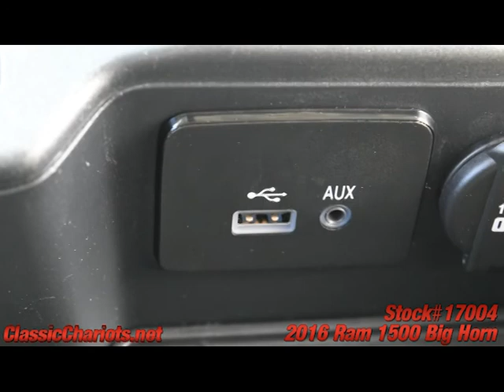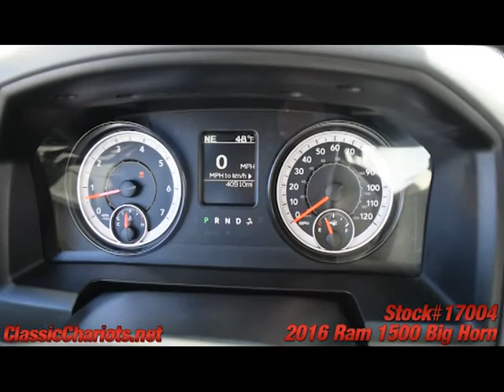Used 2016 Ram 1500 Big Horn for Sale in San Diego - 17004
Clean CarFax Report - 6 Passenger - Bluetooth - Cruise Control - TouchScreen Stereo - Tow Package - Sliding Rear Window - Alloy Wheels - Rear Wheel Drive - Power Windows - Power Door Locks - 5.7 Liter V8 HEMI - Serviced and ready to use and enjoy! Call today and set up a test drive! Family owned and operated since 1989, Classic Chariots offers affordable prices with several financing options available!